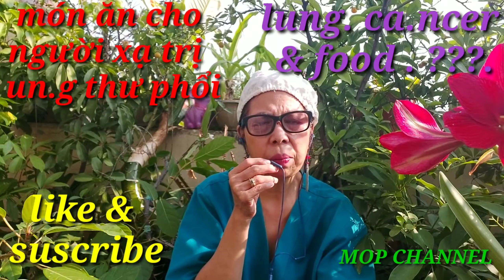u ng thư phổi chè xanh MOP CHANNEL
chia sẻ- cuộc sống hàng ngày và du lịch ẩm thực- người sài gòn,
un.g _ thư _ phổi _ ( chè xanh ) _ MOP CHANNEL,

un.g thư phôi .hay người un.g thư nên uống chè xanh kết hợp với nhửng thứ khác để hổ trợ cho người un.g thư phổi,cảm ơn các bạn xem video un.g thư phôur chè xanh .